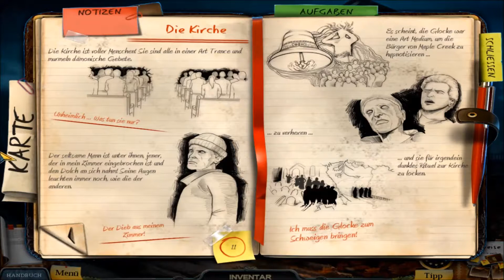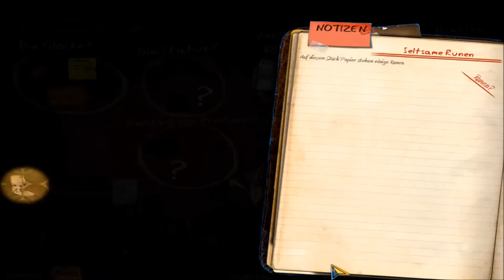Das Ende der Glocke ► Enigmates - Vermisst in Marple Creek ◄ #6 ► Deutsch ◄ Phuindrad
Lasst uns nun die Menschen aus ihrer Trance befreien!

Viel Spaß. :)

Enigmates - Vermisst in Marple Creek ist Eigentum von Play + Smile Entertaimend.